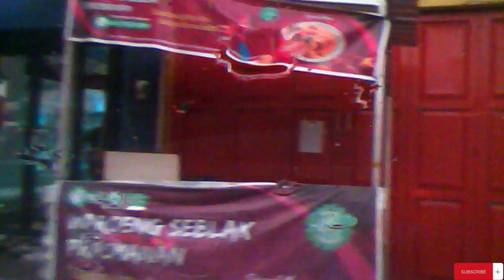street view from dashcam kota semarang to estore